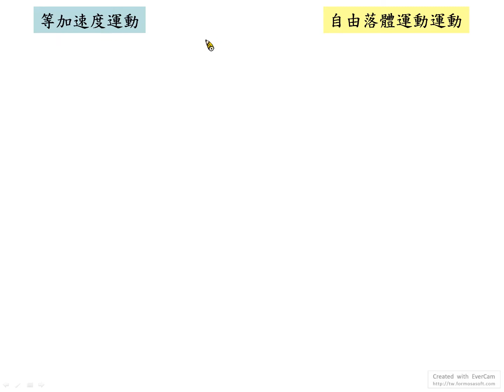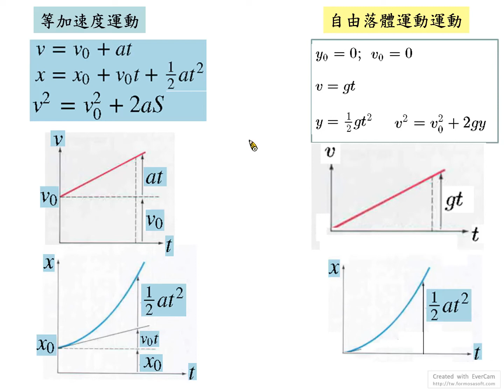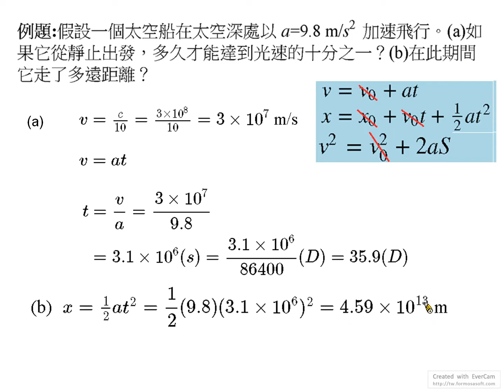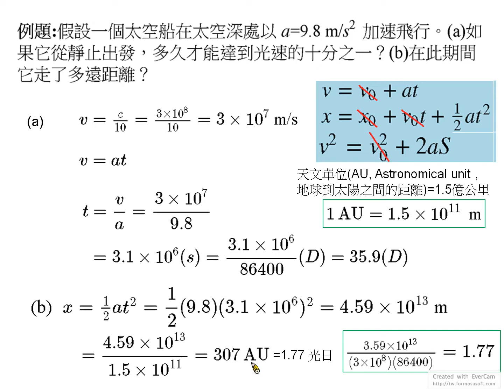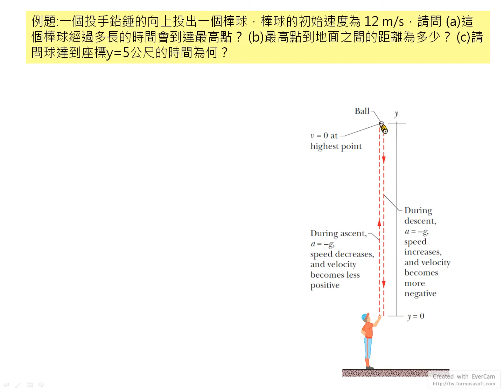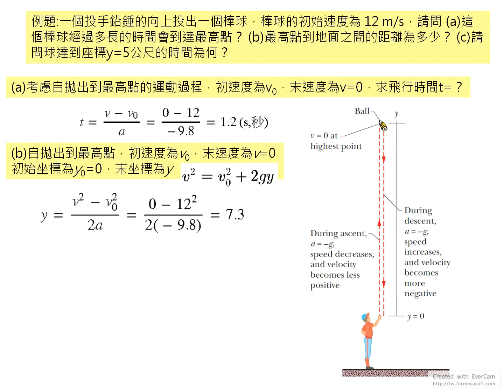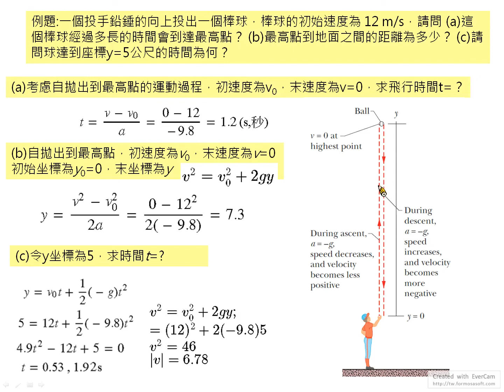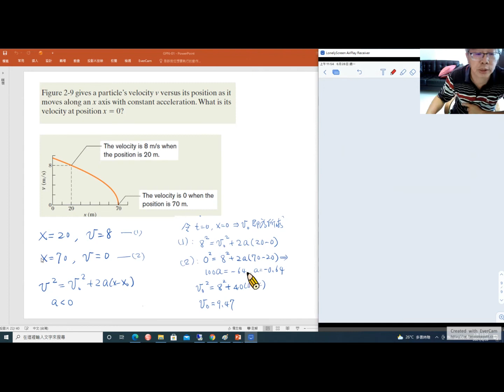GP1-CH02-等加速度運動問題1